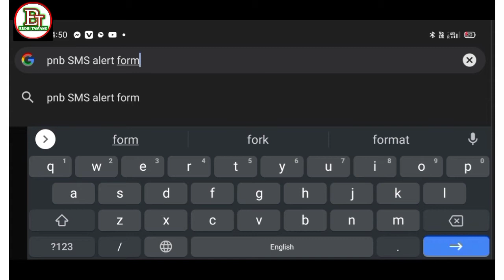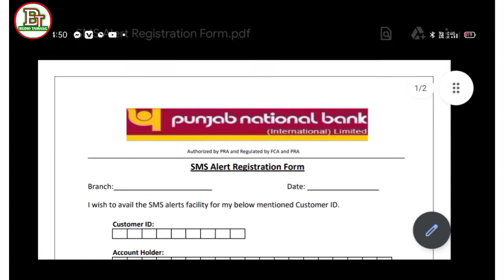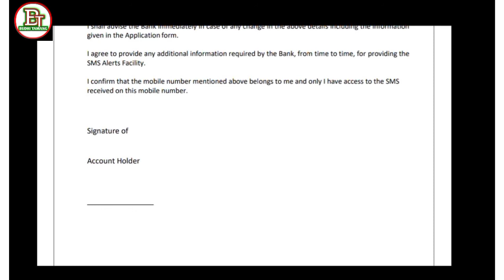pnb register kaise kare/PNB mobile number change/Punjab National Bank mobile number link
Punjab National Bank mobile number link karne ka process humne bataya hai